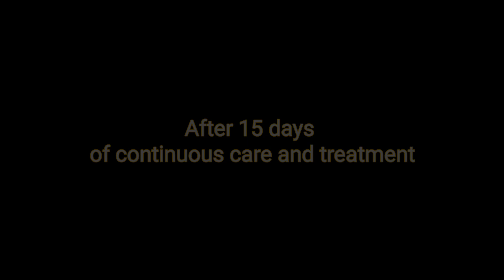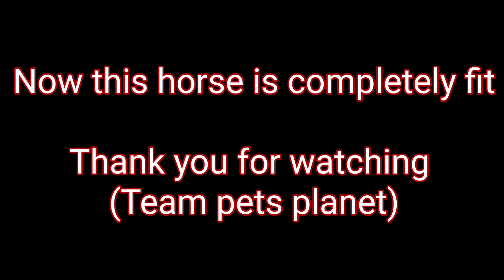Horse Rescue || abandoned horse Rescue || petsplanet || Animal lovers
We saw an abandoned horse whose leg was hurt a lot, he was roaming like this for the last many days, we rescued him and he's all right now

love the animals
team pets planet ❤